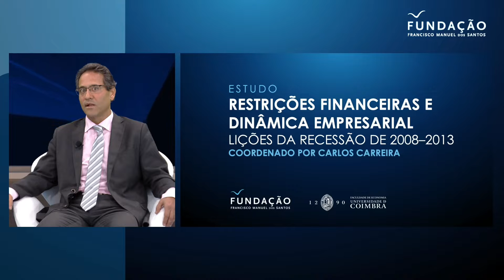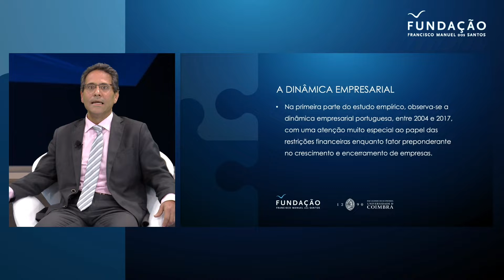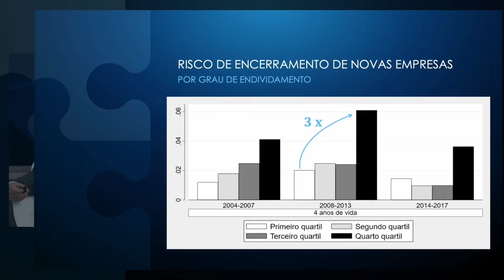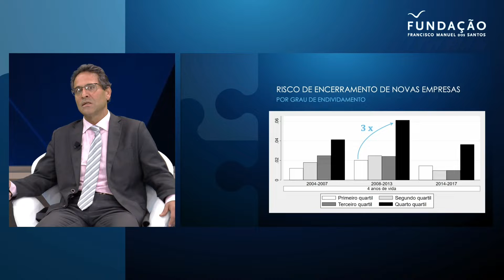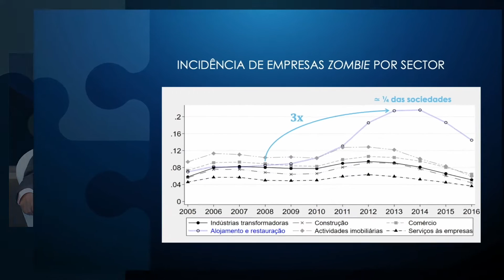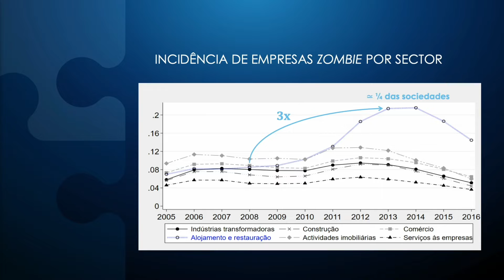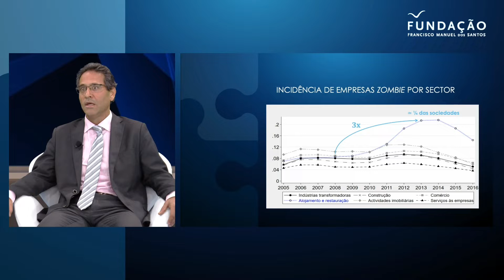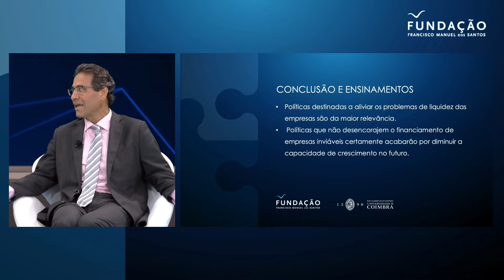Apresentação do novo estudo «Crise e Crédito: Lições da Recessão de 2008–2013»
Que impacto teve a última crise no encerramento das empresas em Portugal? E como afectou o crédito malparado? Que peso têm as empresas "zombie" na economia nacional? A Fundação desafiou Diana Bonfim, economista coordenadora no Departamento de Estudos Económicos do Banco de Portugal e professora na CATÓLICA-LISBON, e António Saraiva, presidente da CIP- Confederação Empresarial de Portugal, para se juntarem em debate com Carlos Carreira, coordenador do novo estudo «Crise e Crédito: Lições da Recessão de 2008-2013».